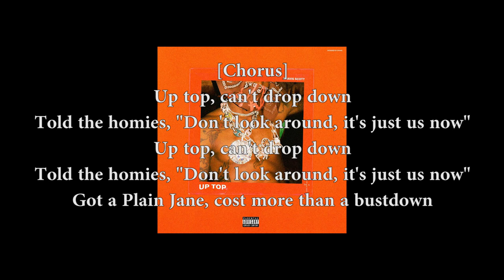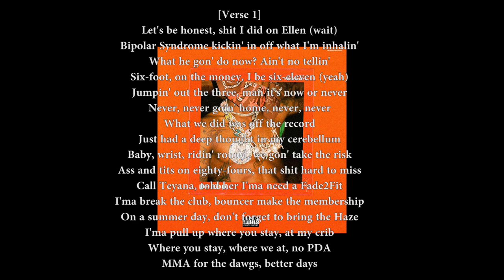💎 Travis Scott - Up Top (Lyrics Video)